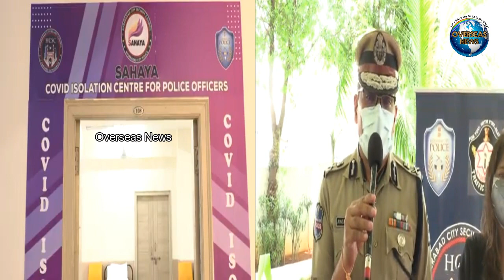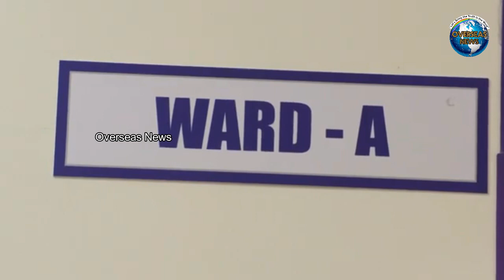Covid Isolation Centre for Police “Sahaya” Inaugurated Hyderabad City Police | Overseas News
Covid Isolation Centre for Police “Sahaya” Inaugurated Hyderabad City Police